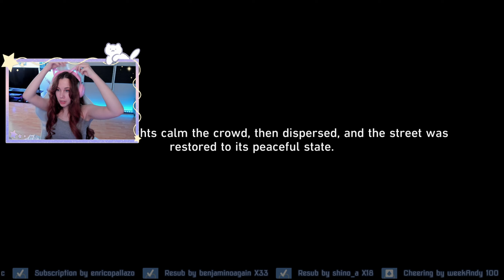Back to the The Xianzhou Luofu [Finest Duel Under the Pristine Blue Part 1] - Honkai Star Rail #117